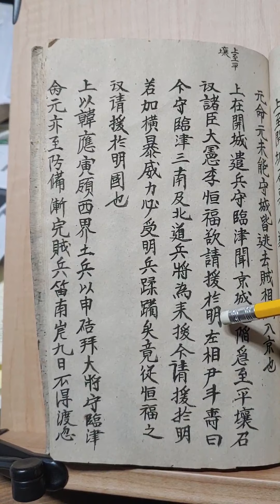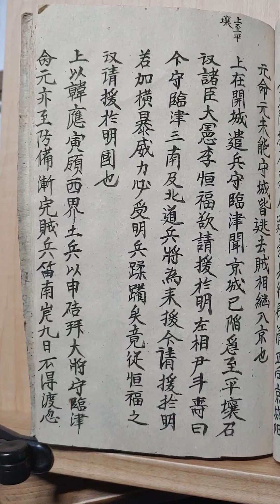신립장군의패배..동국사기77